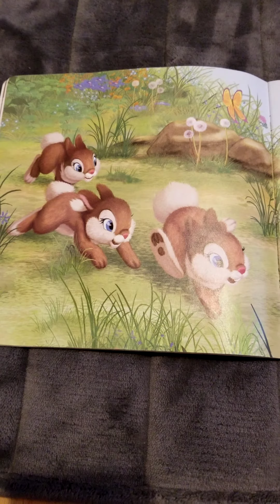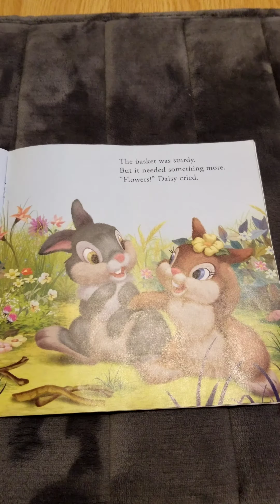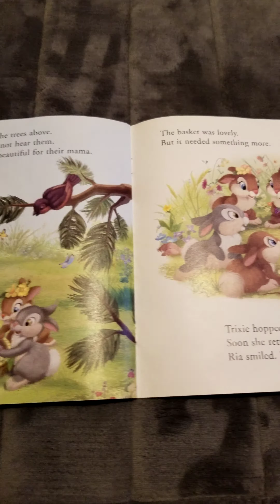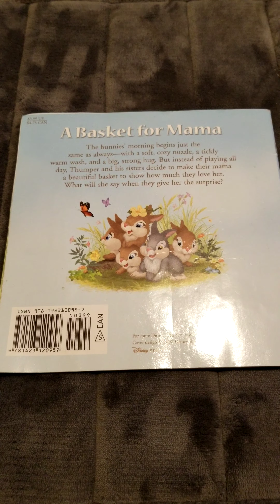I Love You My Bunnies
Hey Everyone! I am new to being a Youtuber so I hope you like this video! It would be a great Mothers Day story, or even a great bedtime story!